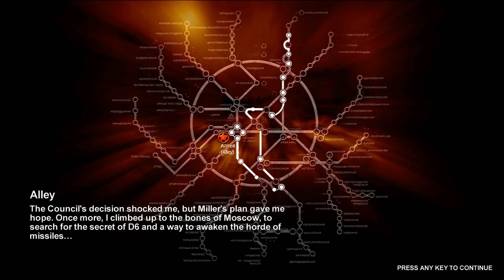Metro 2033 Walkthrough - Part 23 - Alley - 1080p HD